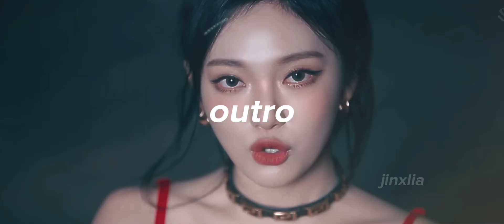my favorite parts in drama (aespa)